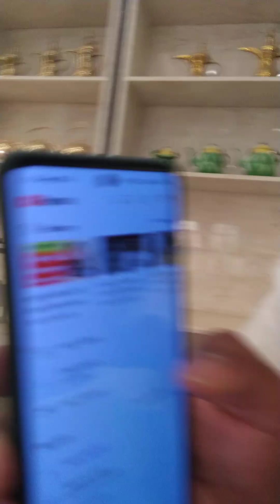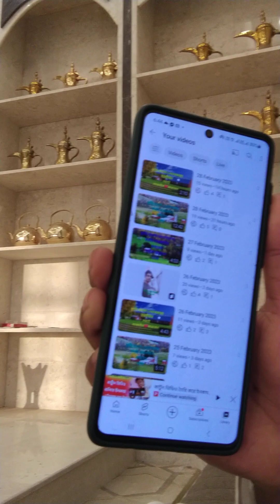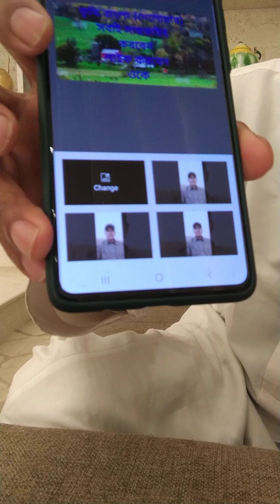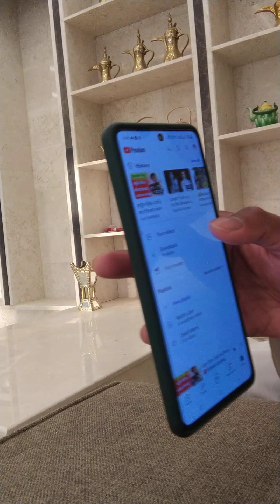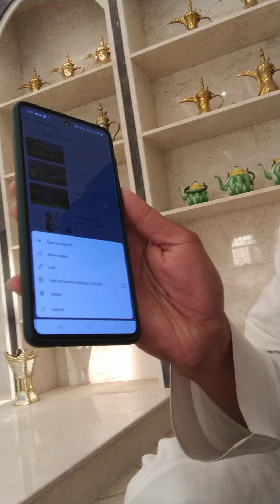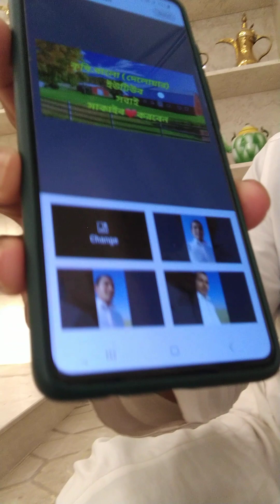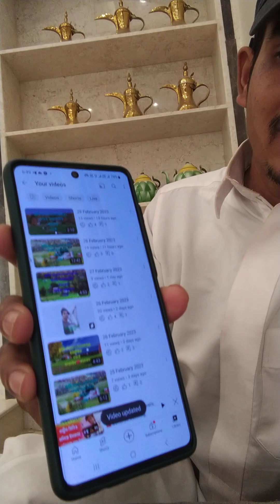1 March 2023